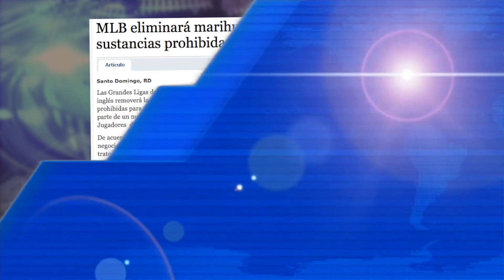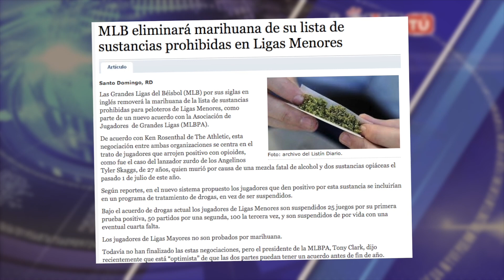La Guerra de encuestas, tú sacas una y yo saco otra - Noticias Lovetu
Dominican T-Shirts / Camisetas Dominicanas

- Chancla Survivor
- Dominican Nutrition Facts
- IT'S IN MY DNA
- Keep Calm I'm A Legal
- STRAIGHT OUTTA DOMINICAN REPUBLIC
- Proud Dominican
- I'm Not Yelling I'm Dominican
- Dimelo Ke Lo Ke

Telefono:

Talentos: Bolivar Valera, Manolo Ozuna, El Naguero, Ariel Santana, Ivonne Peralta, Larimar Fiallo.
Para:
-Shows Privados de Humor
- Animaciones de eventos
- Influecers para tus marcas
- Maestrias de ceremonia

El Mañanero es un programa radial transmitido de Lunes a Viernes por La Bakana 105.7 FM de 7:00AM a 9:00AM desde República Dominicana.